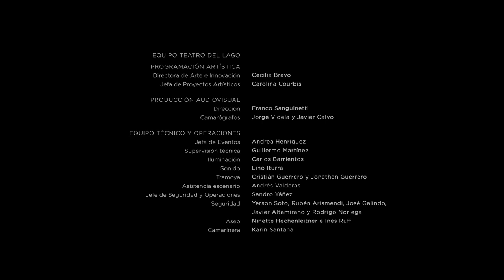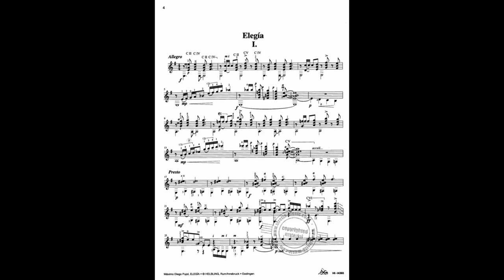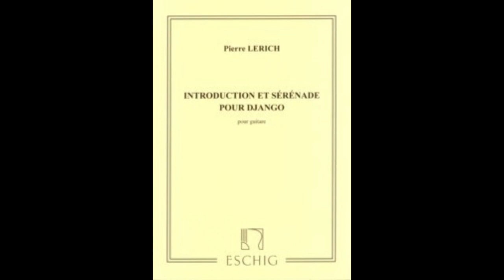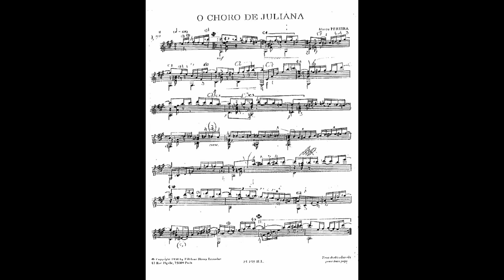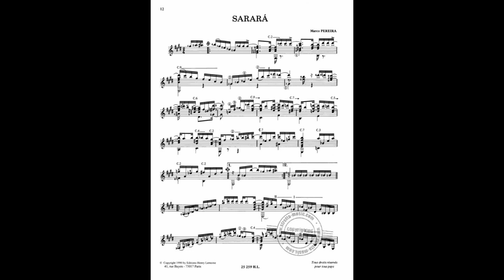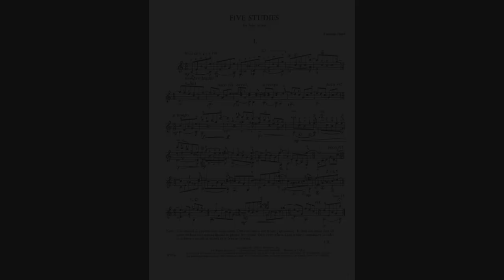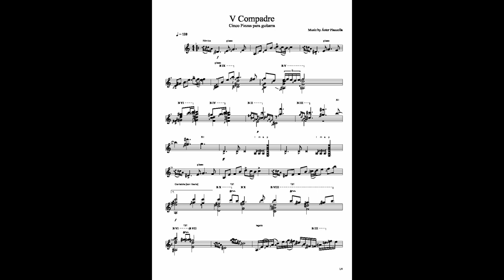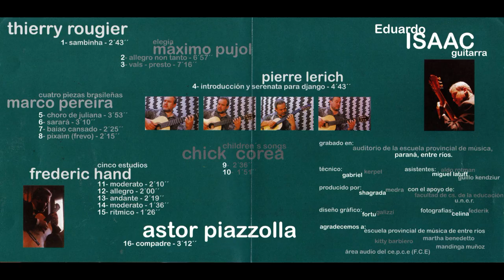La Hora Azul, Ciclo de escuchas Shagradas: "Guitarra"/ Eduardo Isaac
Querida familia oyente y disfrutadora de la “música de esta orilla”, orilla de tantos registros fonográficos hechos con paciencia y enorme cariño en casi 30 años de gestaciones y alumbramientos, orilla que abraza la música grande, diversa, sin fronteras.

Este catálogo de producciones independientes se ha sostenido en el tiempo gracias al enorme esfuerzo de lxs músicxs y un sinnúmero de personas que de alguna u otra forma hicieron posible la edición de cada álbum.

Hoy tenemos la alegría de compartir nuestro archivo con ustedes a través de esta amorosa ronda de los miércoles.

Queremos contarles, para quienes tengan el impulso de apoyar este colectivo musical, que contamos con un caja de ahorro a la que pueden remitir sus colaboraciones. Claro que se trata de un gesto voluntario sin monto fijo, que no expulsa a quien no puede, pero que por otra parte permite a quien sí puede hacerlo y siente el deseo de sumar su granito de arena a la vida de este proyecto a través de su aporte monetario.

Aquí les dejamos el CBU: 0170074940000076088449

Otro aporte muy significativo que puede realizar quien lo desee es replicar los anuncios de las actividades del sello en sus redes personales para que más personas puedan disfrutar de la música que aquí se produce.

Un abrazo agradecido por el acompañamiento en cada una de las etapas que hemos vivido con el sello.